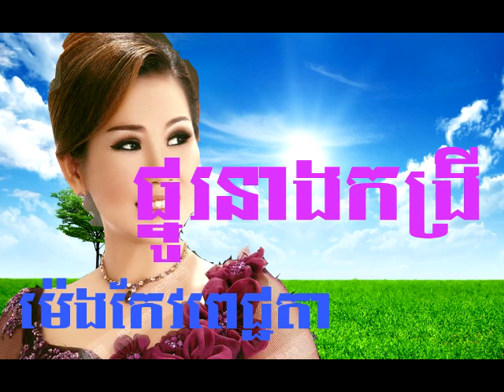ថ្នូរនាងកង្រី ម៉េងកែវពេជ្យចិន្តា Tno Nang Kong Rey Meng Kovpicchenda Khmer Old Song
ថ្នូរនាងកង្រី ម៉េងកែវពេជ្យចិន្តា Tno Nang Kong Rey Meng Kovpicchenda Khmer Old Song-Bong poy,
bong pouy,
Khemarak sereymun,
khem,
preab sovath,
sinn sisamouth,
sin sisamot,
sin sisamoth,
sin sisamouth,
ros sereysothea,
ros serey sothea,
noy vanneth,
hem sivon,
meas soksophea,
sok pisey, toch sreynech,
song senghon,
keo sarath,
sokun nisa,
aok sokunkanha,
oak sokunkanha,
houy meas,
pen ron,
Khmer boxing,
Ctn,
ctn comedy,
ctn peakmi,
ctn joke,
ctn funny,
abc news,
sambok khmom,
my tv,
apsara tv,
apsara news,
bayon tv,
international tv,
cnn,
anilmal video,
Sambok khmom,
rfa,
rfi,
voa,
fm 102,
fm 105,
Peakmi,
peakmy,
kroeun,
kreun,
krem,
koy,
kroch,
kroc,
knhong,
chem,
neay peakmi,
neay peakmy,
neay kroeun,
neay kreun,
peakmi comedy,
ctn peakmi comedy,
peakmi funny,
peakmi week,
peakmi joke,
nila, Khem veasna,
hun sen,
sam rainsy,
kem sokha,
kem ley,
kem lei,
sok toch,
thy sovantha,
cnrp,
cpp,
ldp,
cchr,
leaque for democracy party,
cambodia technology,
cambo report,
sabay,
camtoptec,
sambok it,
it city,
barcam,
international technology,
phonearena,
gsmarena,
androidauthority,
smartphone,
computer,
cnn,
cnet,
the techno buffalo,
the verge,
Cambodia problem,
land issue,
kroeun song,
iphone 6,
apple,
sony,
Samsung,
ctn comedy,
song 2015,
song 2016,
song 2017,
song 2018,
bong pouy,
bong poy,
khmer happy new year song,
peakmi song,
Khmer Remix Nonstop,
Funky,
Funky Mix,
Thai Song,
Thai Remix Song,
Thai Remix Club,
Club in Thailand,
Vietnam Remix,
Vietnam Remix 2015,
Vietnam Remix 2014,
Producer Vietnam,
Vietnam Remix Non stop,
Club In Vietnam,
Movie Khmer,
Movie Thai,
Khmer Movie,
Town Production,
SD Production,
Comedy,
CTN Peak Mi,
Hang Meas,
M Production,
Thai Movie,
Dugem Remix,
Dugem Remix 2015,
Dugem Remix Non stop,
DJ 2015 Terbaru Indonesia,
DJ 2015 Terbaru Remix,
DJ 2015 Terbaru Nonstop,
DJ 2015 Remix,
New DJ 2015 Remix,
DJ 2015 Nonstop,
DJ 2015 Indonesia,
DJ 2015 Batam Island,
DJ 2015 Cuc Manh,
DJ 2015 As One,
Dugem 2015 Terbaru,
DJ Dugem 2015 Terbaru,
House Music Dugem 2015 Terbaru,
DJ Nonstop Dugem 2015 Terbaru,
Dugem 2015 Nonstop,
Dugem 2015 New,
Remix 2015 Dance Club Mix Non Stop,
Remix 2015 Dance Club Mix Khmer,
Thai Remix 2015 Dance Club Mix,
Remix 2015 New Songs,
Khmer24 Remix,
Smey Bek,
Khz Edit,
Mrr K'da Funky Mix,
Dy Bek,
ViyaNith FanTacii,
LAY SKY,
Noko Channel,
TeamEi8ht,
Team Djz,
TECHNO KH,
Deejay PL,
Dj Windy,
Dj Leap,
Dj Sem,
Dj Vava,
Dj Tra,
Dj Vister,
Dj PGB,
Dj ARS,
DLM,
Dj Tit,
Dj Roth,
Dj IDO,
Dj Domloung Mi,
Dj Aaron Sz,
Dj Zacky,
Kheang Bie,
Dj Det,
Dj Csb,
Dj Msh,
Dj Dina,
Dj N Y,
S O M Team,
F K M Team,
Dj Nith,
Dj Man,
Dj Pich,
Dj Patato,
Dj Windy,
Dj Nerver,
Dj Pioner,
Dj Key,
Dj Kaka,
Dj PG Mashup,
EDM Remix,
Club Remix,
Club Remix 2015,
Remix Club,
Techno,
Techno Remix,
Techno Remix 2015,
Electro,
Electro Remix,
Electro Remix 2015,
Electro House,
Electro House Remix,
Electro House Remix 2015,
Breakbeat,
Breakbeat Remix,
Breakbeat Remix 2015,
Breakbeat Nonstop,
3cha,
3cha Remix,
3cha Remix 2015,
3cha Remix Nonstop,
Progressive,
Progressive Remix,
Progressive Remix Nonstop,
sin sisamuth and ros sereysothea collection,
sin sisamuth and ros sereysothea karaoke,
sin sisamuth and ros sereysothea romvong,
sin sisamuth and ros sereysothea song collection,
sin sisamuth,
Category